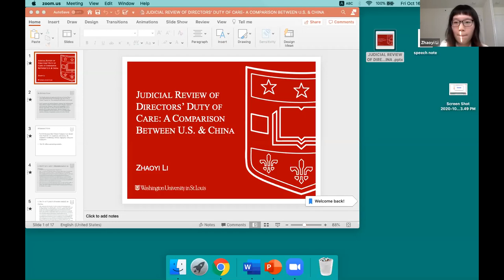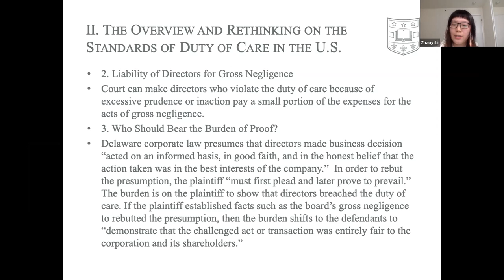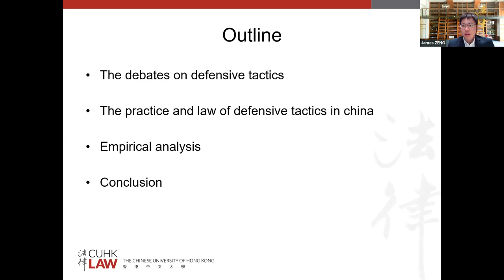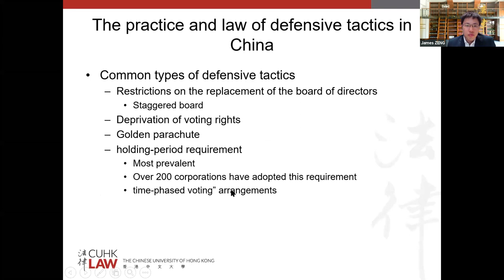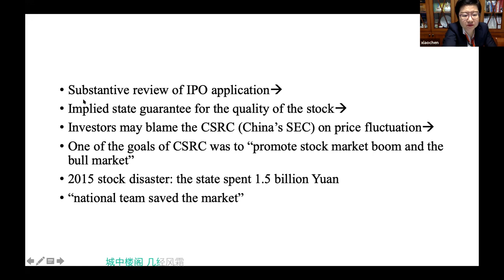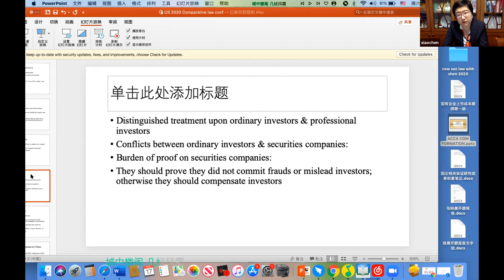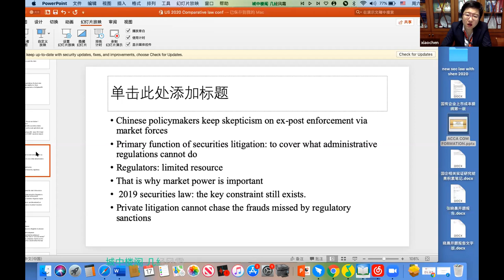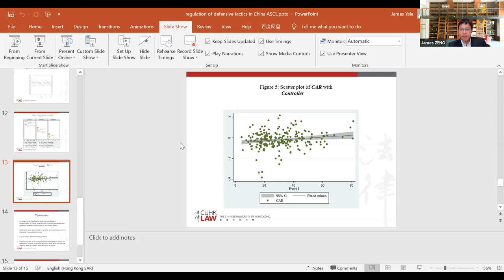Comparison Of The U S and China's Corporate And Security Law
Zhaoyi Li (chair) / JSD Candidate, Washington University in St. Louis
James Si Zeng / Assistant Professor of Law, the Chinese University of Hong Kong
Xiaochen Zhang, Ph.D. Candidate, China University of Political Science and Law; Lecturer, Zhejiang
 University of Finance and Economics

2020 Annual Meeting of the American Society of Comparative Law
Online Meeting Organized by the International and Comparative Law Program and the Transnational Program on Criminal Justice at UCLA School of Law
Concurrent Panel
10/16/2020